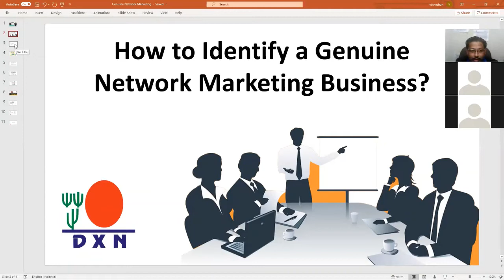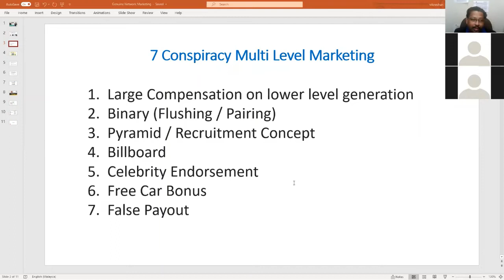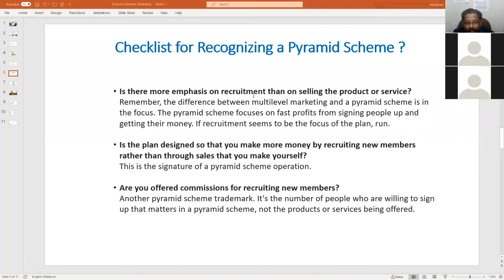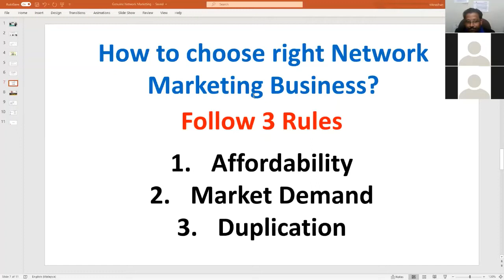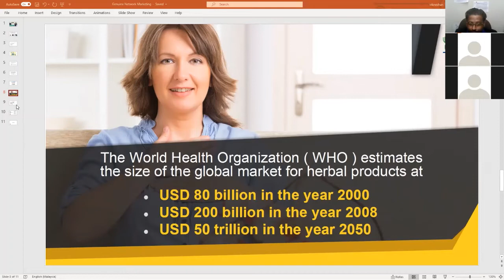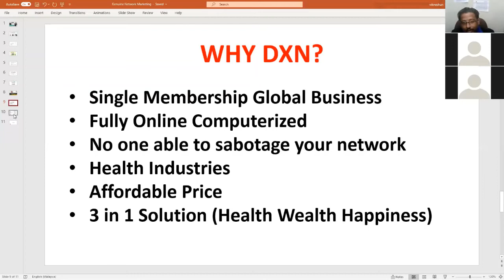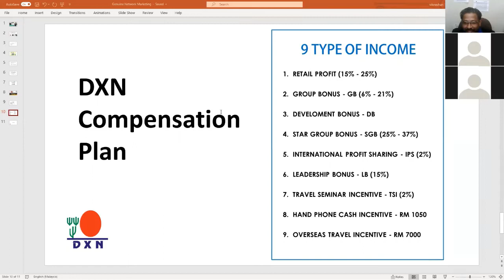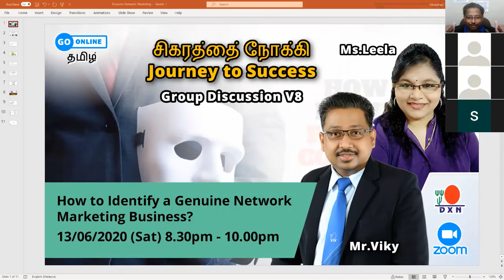How to identify a Genuine Network Marketing Business? (V8)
Good Awareness and Tips for Network Marketing beginners. Share to all your networks. Thanks to all the members/leaders for participation and support.

Language: Tamil
Total Participant: 10 Members
Date: 14/6/2020

Host: SD.Viky
Co-Host: SSD. Leela